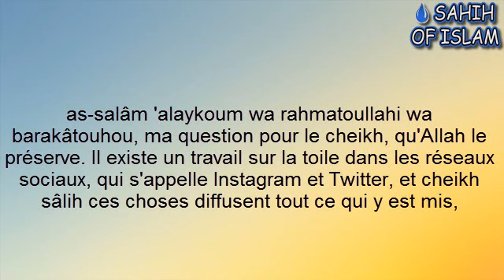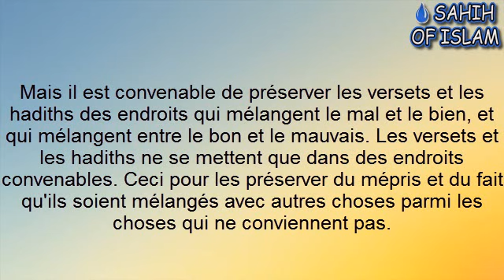Da'wah sur Instagram et Twitter -Cheikh Sâlih al Fawzan-